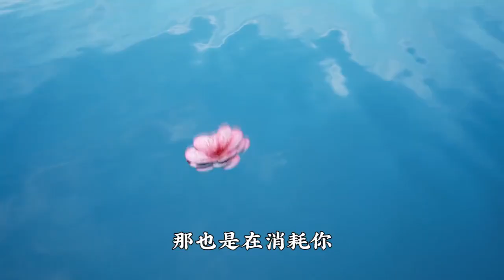和对的人在一起，你就不会觉得自己有错 拒绝内耗 情感 治愈 动漫 @DOU+小助手| Mao Sengda